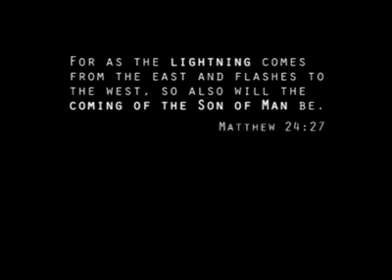Second Coming Jesus Challenge